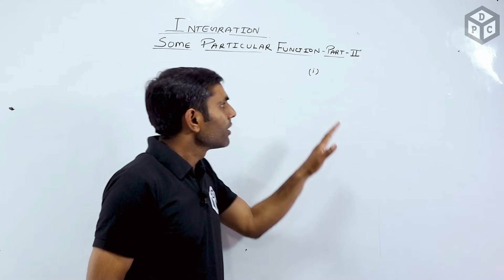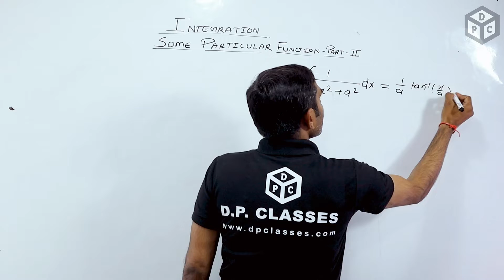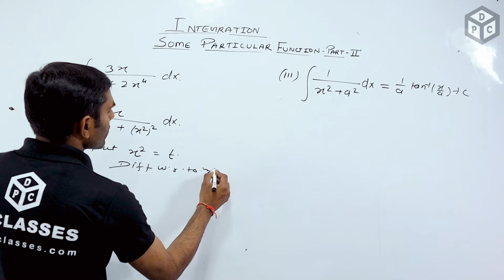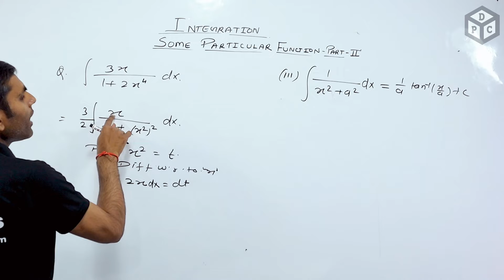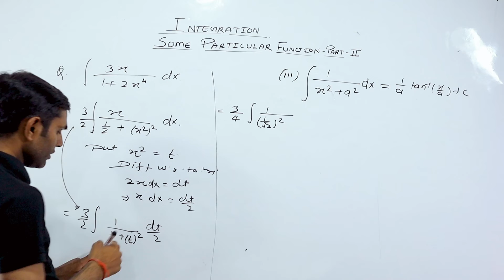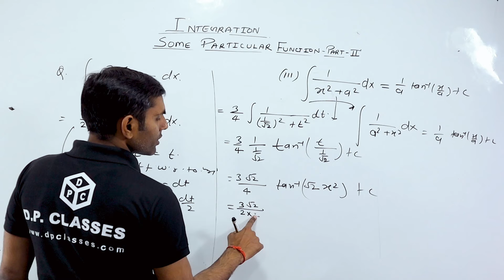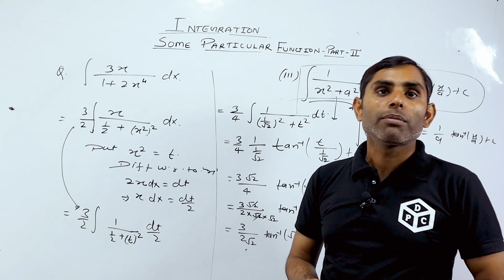INTEGRAL OF SOME PARTICULAR FUNCATION ||PART 2|| 12TH cbse/ncert || HINDI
In this video, we will discuss chemical properties of acid and base
you can see my another videos of science and another subject also.
class12th mathematics

class12th mathematics

🎬 Video Credits:
➟ Teacher :
➟ Edit & Thumbnail : oz mitra